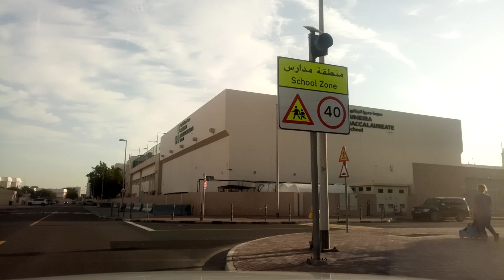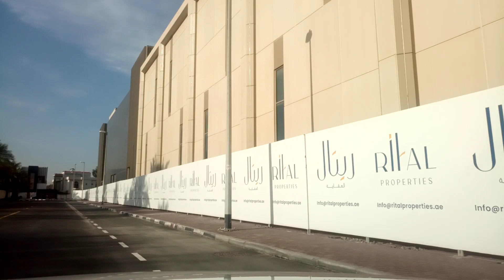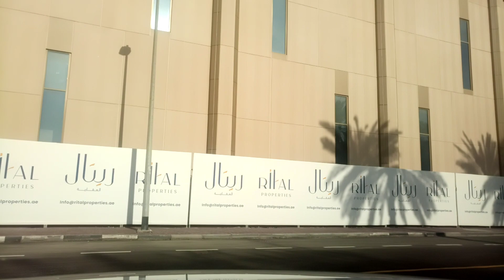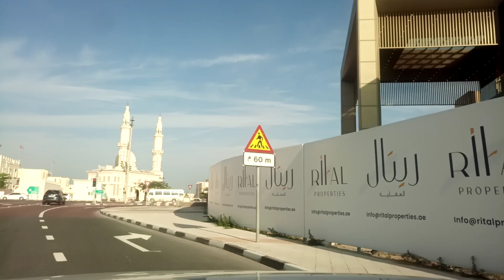WIND SCREEN VIEW OF CLEEN AND GREEN DUBAI PART 02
A Windscreen View of Clean and Green Dubai

In the bustling metropolis of Dubai, the transition towards sustainability has become a beacon of progress and innovation. As one navigates through the city's labyrinth of highways and thoroughfares, the windscreen offers a captivating vista of a Dubai that is not only clean and green but also dedicated to preserving its natural heritage while embracing futuristic urban development.The Oasis in the Desert:Dubai's commitment to sustainability is evident from the moment one enters the city. Lush greenery lines the highways, a stark contrast to the surrounding desert landscape. Palm trees sway gently in the breeze, their verdant fronds providing shade and a sense of tranquility amidst the urban hustle.Solar Symphony:Glancing through the windscreen, one cannot help but marvel at the vast expanse of solar panels adorning rooftops and open spaces. Dubai's embrace of solar energy is unmistakable, with arrays of photovoltaic panels harnessing the sun's rays to power homes, offices, and even entire communities. The sight is not just a testament to technological prowess but also a symbol of Dubai's commitment to renewable energy and reducing its carbon footprint.Skyline of Sustainability:As the cityscape unfolds before the windscreen, the iconic silhouette of Dubai's skyline emerges, punctuated by towering skyscrapers adorned with gleaming facades. Yet, amidst the glittering glass and steel, one can spot vertical gardens cascading down the sides of buildings, their lush vegetation providing not only aesthetic appeal but also natural insulation and air purification. Green rooftops further enhance the skyline, serving as oases of biodiversity and mitigating the urban heat island effect.Winds of Change:Dubai's dedication to sustainability extends beyond its built environment and into its transportation infrastructure. Electric vehicles glide silently along the streets, their sleek designs complementing the city's futuristic aesthetic. Charging stations dot the landscape, offering convenient access to clean energy for both residents and visitors alike. Meanwhile, a network of bicycle lanes crisscrosses the city, encouraging eco-friendly modes of transportation and promoting a healthier lifestyle.Waters of Serenity:Peering through the windscreen, one catches glimpses of Dubai's pristine waterways, where traditional abras coexist harmoniously with modern yachts and ferries. The water sparkles in the sunlight, a testament to Dubai's commitment to preserving its marine ecosystems through sustainable practices such as desalination and wastewater treatment. Mangrove forests fringe the shoreline, providing vital habitat for wildlife and serving as a natural buffer against coastal erosion.Community Gardens and Urban Farms:As the journey continues, the windscreen reveals a patchwork of community gardens and urban farms, where residents cultivate fresh produce amidst the concrete jungle. Rooftop hydroponic gardens flourish atop residential complexes, while vertical farms utilize innovative techniques to maximize space and productivity. These green spaces not only promote food security and self-sufficiency but also foster a sense of community and connection to the land.Harmony with Nature:In every corner of Dubai, from its parks and nature reserves to its urban streetscapes, a profound respect for nature permeates the city's ethos. Native plant species thrive in carefully landscaped gardens, attracting butterflies and birds, while shaded walkways invite pedestrians to meander and linger. The windscreen offers a glimpse into a Dubai where the natural and built environments coalesce in perfect harmony, creating a city that is not only clean and green but also vibrant and alive.Conclusion:As the journey through Dubai's clean and green landscape draws to a close, one cannot help but feel inspired by the city's dedication to sustainability and environmental stewardship. Through innovative technologies, thoughtful urban planning, and a commitment to preserving its natural heritage, Dubai has transformed itself into a beacon of hope for a more sustainable future. And as the windscreen frames the final moments of the journey, one is left with a sense of optimism and wonder at what lies ahead for this dynamic city on the edge of the desert.